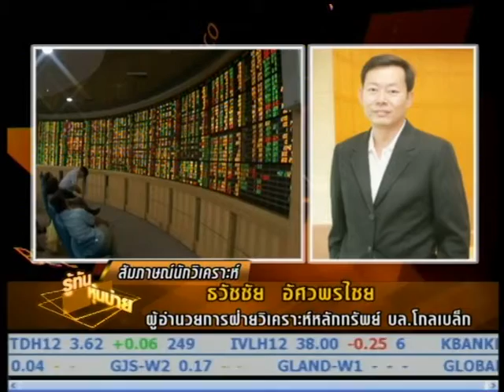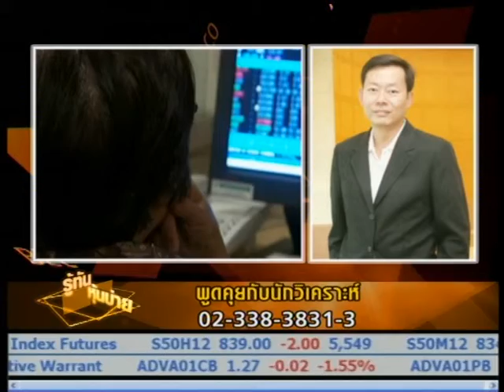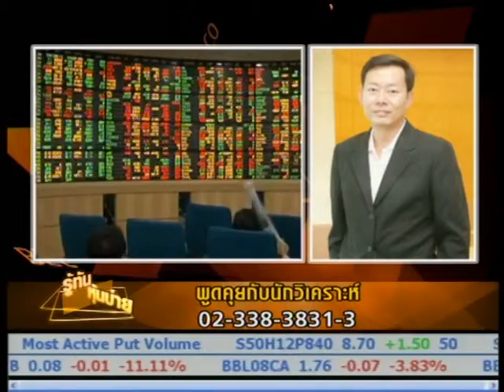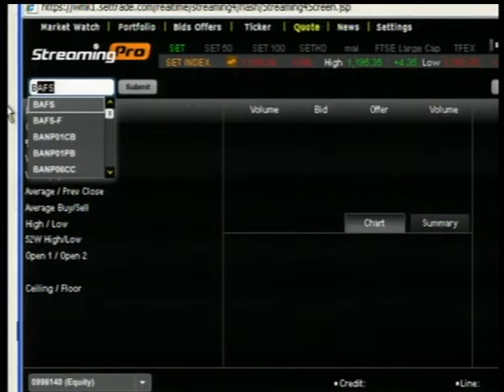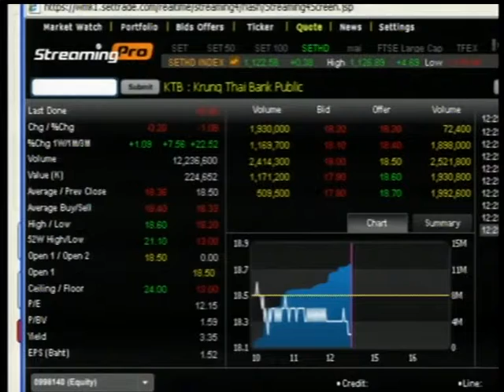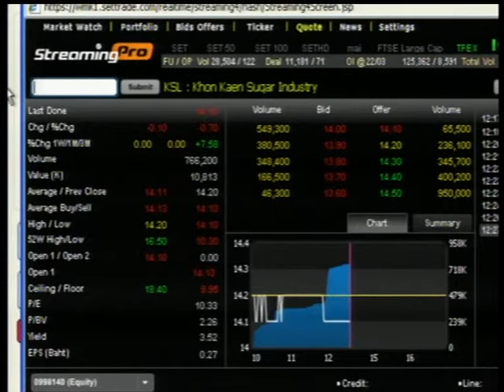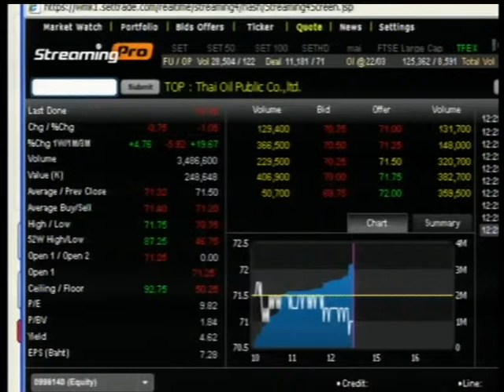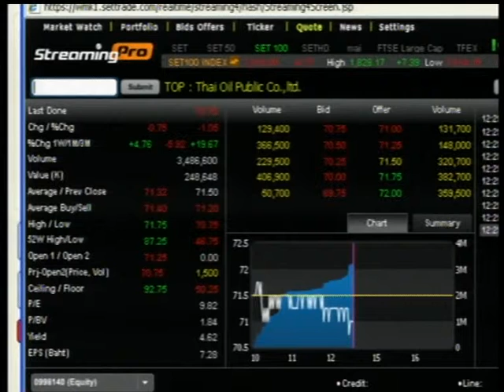23 03 55 รู้ทันหุ้นบ่าย B2.mpg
คุยกับนักวิเคราะห์ประจำวัน ธวัชชัย อัศวพรไชย ผู้อำนวยการฝ่ายวิเคราะห์หลักทรัพย์ บล.โกลเบล็ก